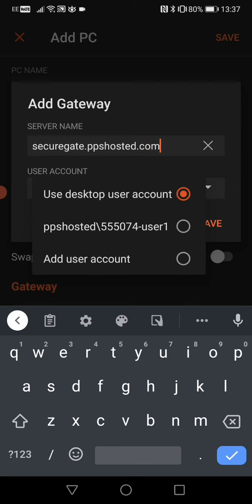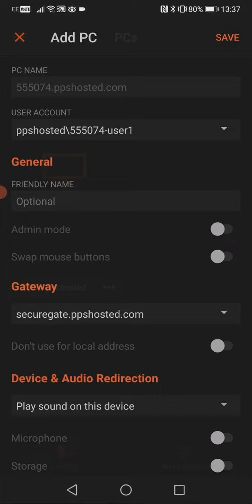Setting up Access to PPS Hosted on Android - PPS Cloud